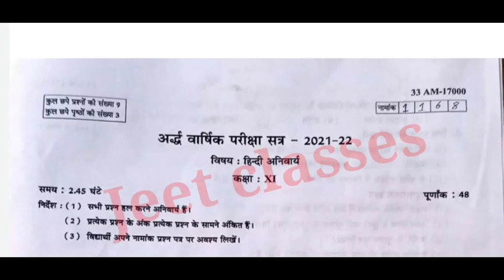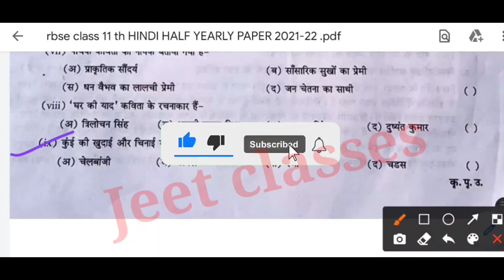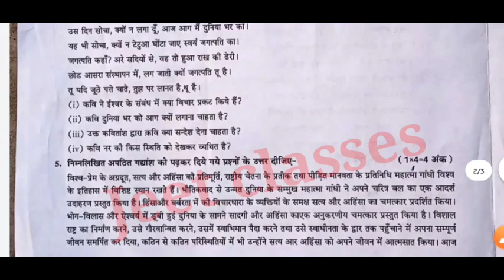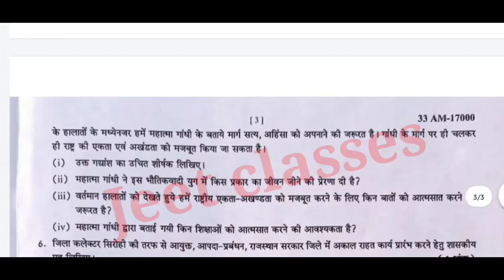11th Hindi Half yearly Paper solution RBSE Board 2021||11 Hindi ardhvaarshik paper leak rbse board